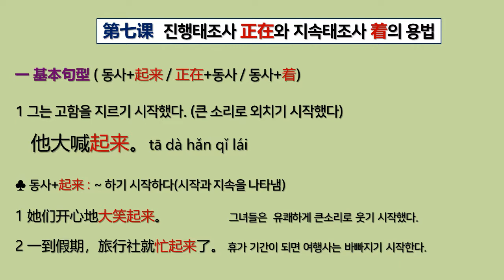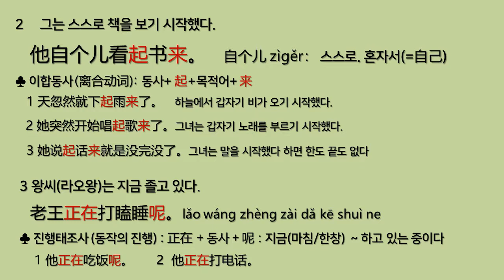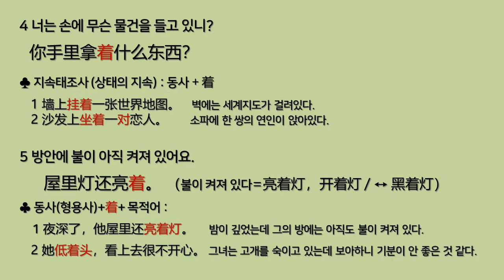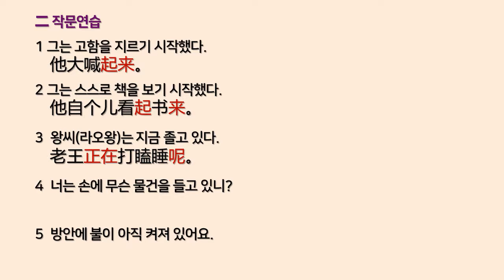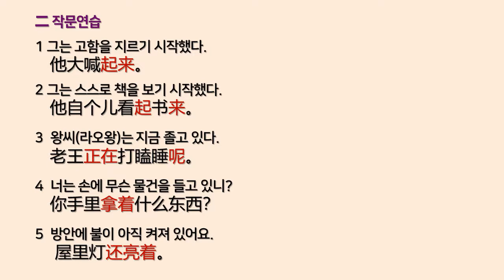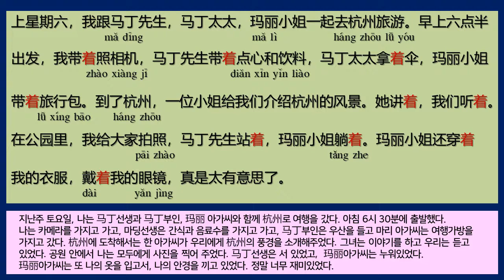HSK写作] 5차원낭독학습법 [작문훈련] 제7과 진행태조사 正在와 지속태조사 着의 용법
(후원계좌) NH농협 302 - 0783 – 0053 -11 이성원

1 학교중국어의 본보기: 박현정씨의 유튜브채널을 소개합니다

2 외국어이야기(1) 말뭉치 연습이 답이다